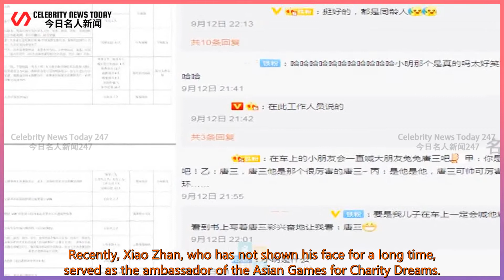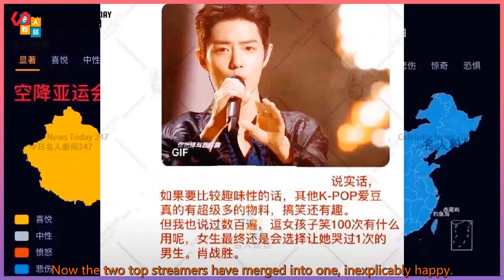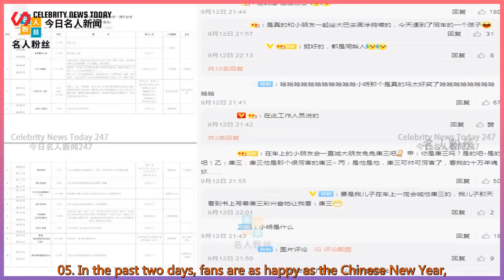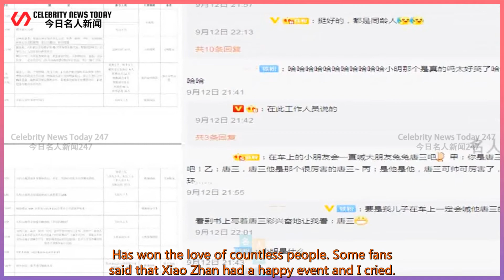Lots of joy! Xiao Zhan VS Xiao Ming, "Dream like a Dream" VS Asian Games!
Celebrity News Today 247 2021/09/14 : Lots of joy! Xiao Zhan VS Xiao Ming, "Dream like a Dream" VS Asian Games!
 Lots of joy! Xiao Zhan VS Xiao Ming,  "Dream like a Dream" VS Asian Games! An overseas fan tells the truth.  Wedge. Ask what love in the world is, only teach life and death!  Youdao is priceless. In this materialistic society,  I am afraid that there is only a ray of true love that is worthy of people’s concern,  It is worth pursuing. Among thousands of peo